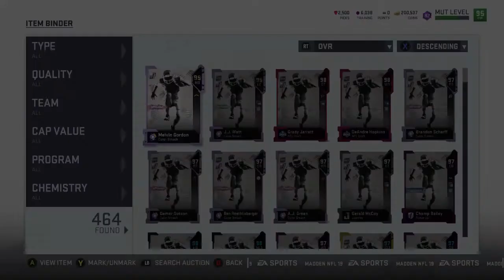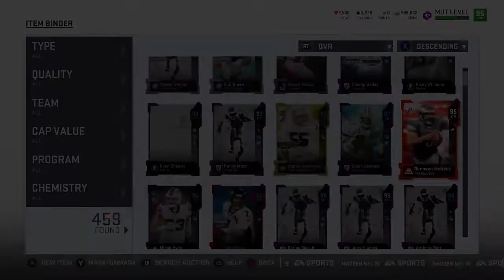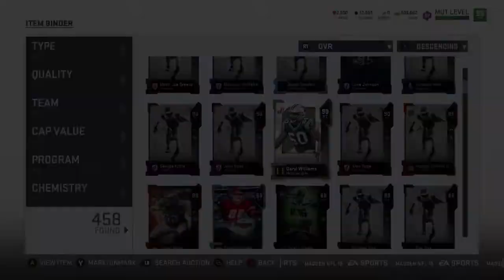Completing The Melvin Gordon Master Set! No Money Spent Team Episode 40.